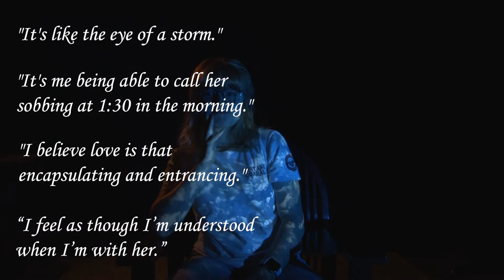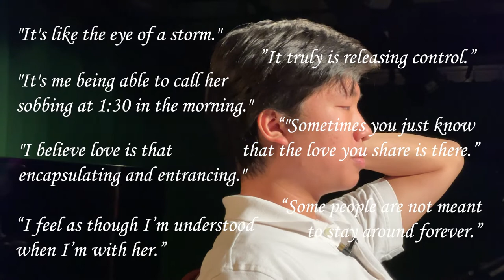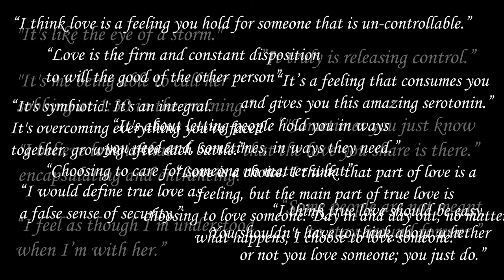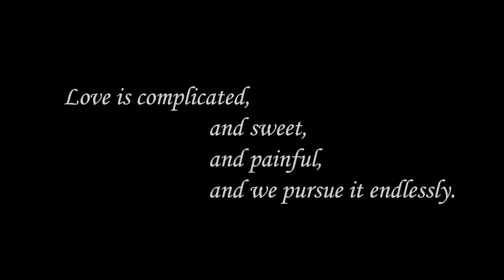What does it mean to love?